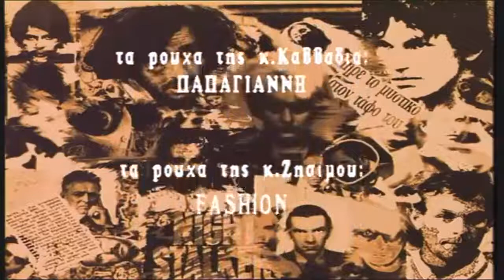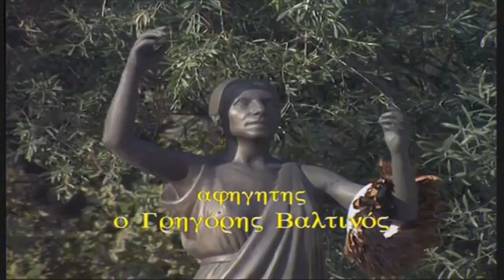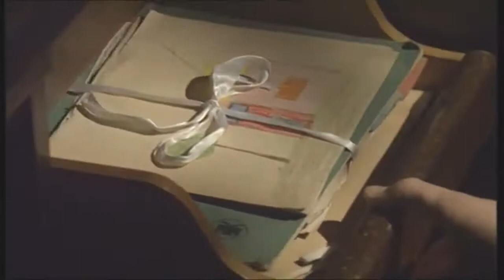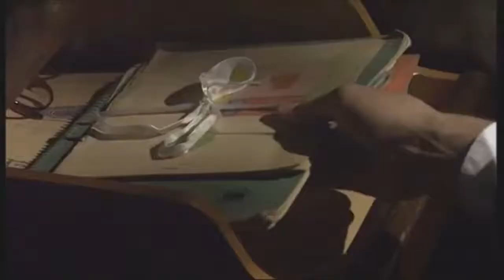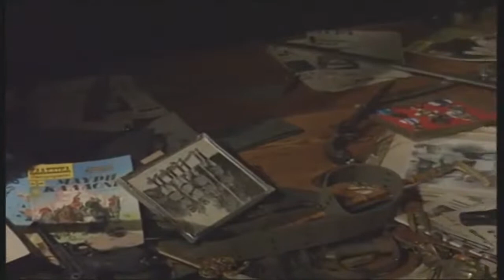ΑΝΑΤΟΜΙΑ ΕΝΟΣ ΕΓΚΛΗΜΑΤΟΣ 1ος κύκλος Επεισόδιο 12 13 παιχνίδια θανάτου α β ΜΈΡΟΣ HDTV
ΕΓΚΛΗΜΑΤΑ ΠΟΥ ΣΥΓΚΛΟΝΙΣΑΝ ΤΗΝ  ΕΛΛΑΔΑ  -  ΥΠΟΘΕΣΗ  ΚΥΡΙΑΚΟΥ ΠΑΠΑΧΡΟΝΗ  1982   ΤΟ  ΕΠΕΙΣΟΔΙΟ ΕΙΝΑΙ  ΓΝΩΣΤΟ  ΚΑΙ  ΜΕ ΤΟΝ  ΤΙΤΛΟ  ΄΄Ο  ΜΟΛΥΒΕΝΙΟΣ ΣΤΡΑΤΙΩΤΗΣ